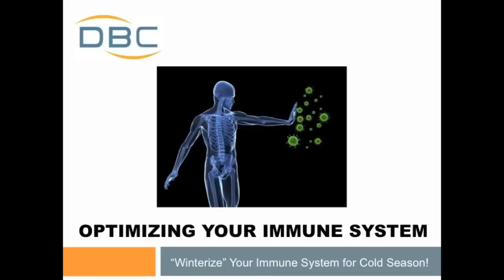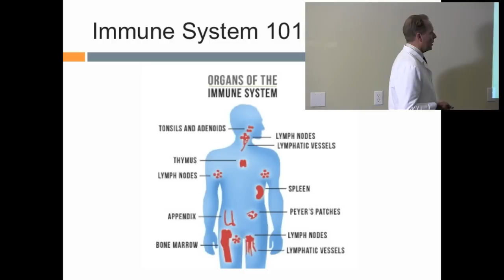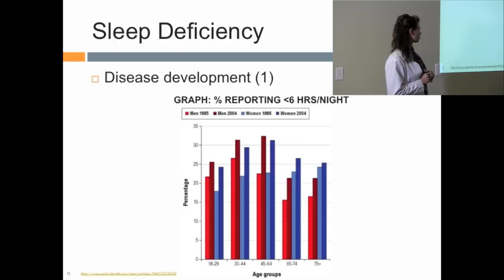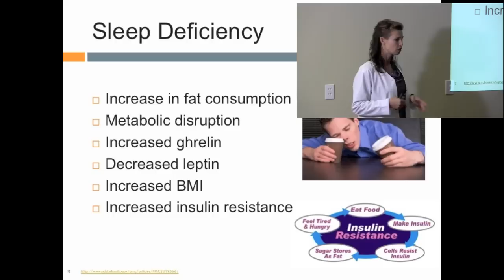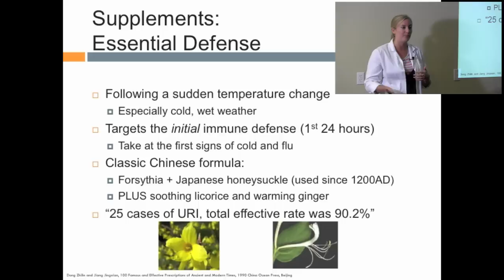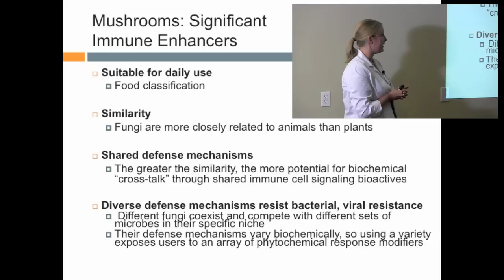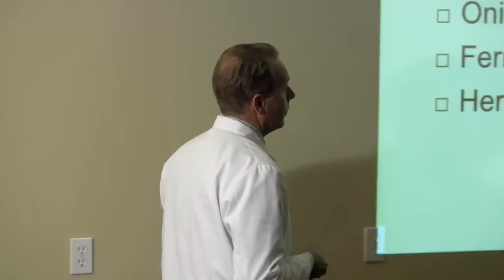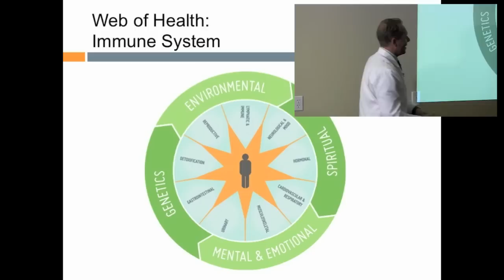Optimizing Your Immune System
Learn how to optimize your immune system for greater resistance to colds and flus, and for better, longer-lasting health!  In this seminar, Dr. den Boer, Dr. Stacey, and Dr. Kate discuss everything from common-sense strategies to improve your immune health to the latest research on supplements, herbal remedies, and traditional Chinese tonics to improve immune and overall health!